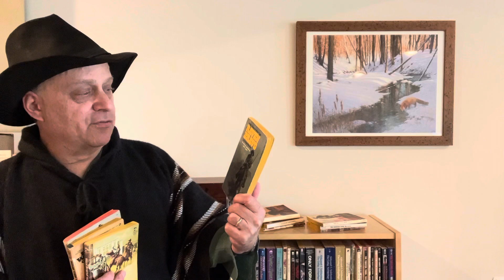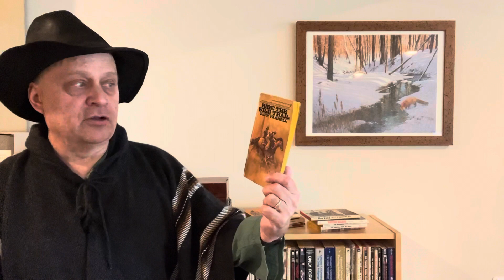June on the Range: Drawing for the Giveaways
David Wiley
Brandon's Book Shelf
Janice K

Taggart by Louis L'Amour
Milo Talon by Louis L'Amour
Reilly's Luck by Louis L'Amour

Hunted Riders by Max Brand
Valley of Vanishing Men by Max Brand
The Branded Man by Hal G. Evarts
Raven Bravo by David Everitt
Ride the Wild Trail by Cliff Farrell
The Copper-Dun Stud by Ray Hogan
The Cornudas Guns by Ray Hogan

Geemont235